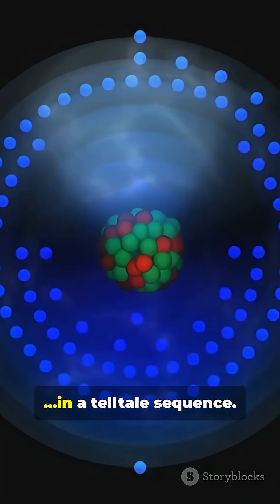Scientists Created A New Element — Here’s How In 60s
A lab breakthrough: a research team has created a new synthetic superheavy element heavier than anything found in nature — here’s how in 60 seconds. Hook: see the moment of discovery. Process: watch particle accelerators smash heavy ions, fusion of nuclei, and detectors capture a blink-of-an-eye isotope with a lifespan of milliseconds. Payoff: why this tiny, short-lived element reshapes our understanding of nuclear shells and the limits of atomic physics. Fast visuals of labs, atoms, collision animations, and updated periodic table highlights.